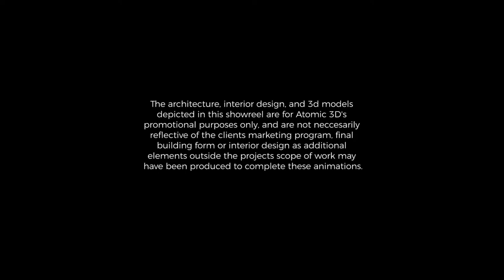Conservatory Melbourne : Showcase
The atomic 3d creative film team won the contract to produce 8 highly specialized aerial shots for Caramel Creative's conservatory film. the challenge was to camera track their drone footage with our custom built 3d model of the tower, match lighting and add photorealistic reflections using drone shot hdri reflection pass imagery.

The results we are very happy to say pleased not only Caramel's extraordinarily high standards, but also the clients very particular finite taste's of which we are proud to show you the 8 shots in sequence from the final film . . . our most gracious thanks for the Caramel teams trust and support though out the project . . . thanks guys !